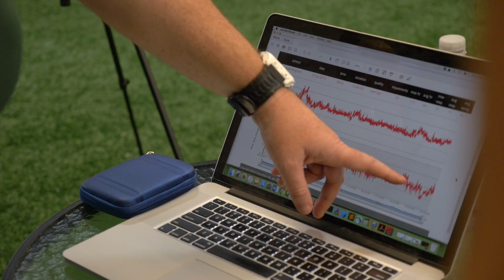Sports Data Analytics I How to Give Athletes a Data-Driven Edge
Melbourne sports data analyst John Young, who consults with sports teams in Australia and the United States, is constantly carrying hard drives. His job is all about “the ability to quickly process gigabytes of data from each game, creatively collect data on the other teams and mine that data for insights for the coaching staff, based on data and sports science best practice.” The data Young examines is critical: it has the potential to reduce injuries, improve performance, and extend athletes’ careers. Learn more about the Data Age 2025 and how data can be critical to the success of your business